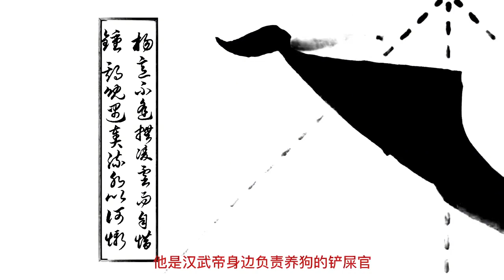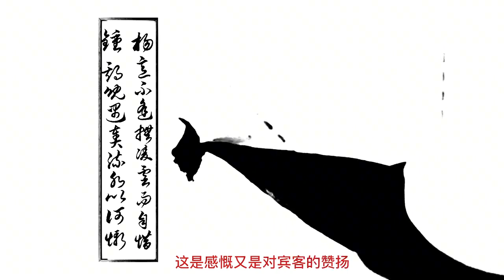草書《滕王閣序》（33）楊意不逢，撫凌云而自惜，鐘期既遇…